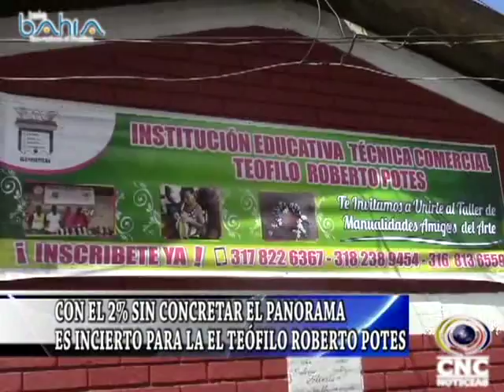CON EL 2% SIN CONCRETAR EL PANORAMA ES INCIERTO PARA LA EL TEÓFILO ROBERTO POTES